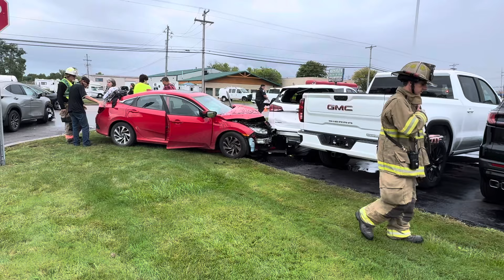Accident ROBINSON Road close to TRANSIT Lockport NY ￼